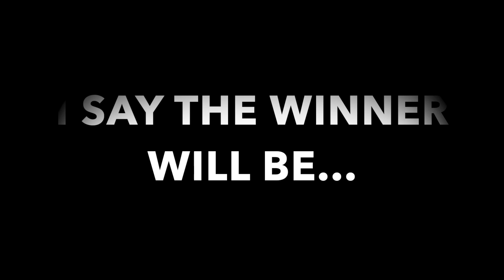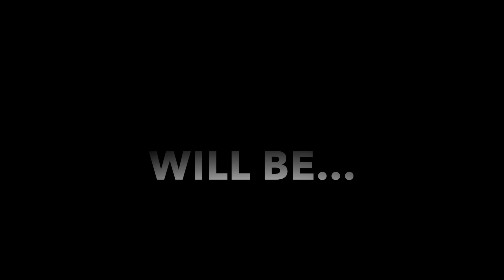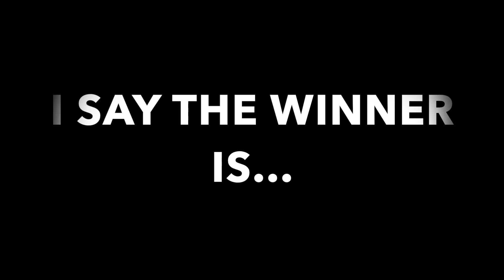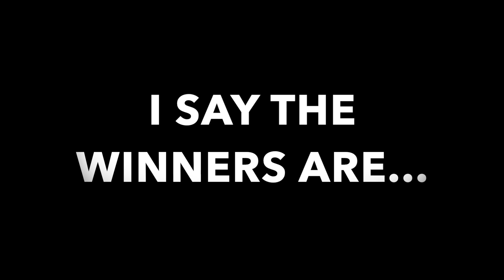WWE TLC PREDICTIONS 2018